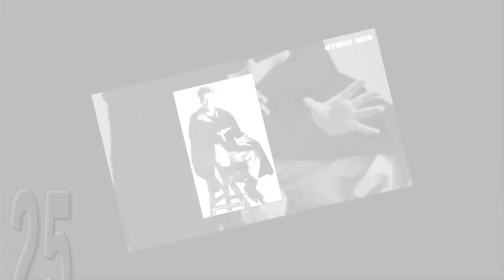Colin Firth ( KING MAN ) Transformation ★ 2021 | From Baby To 61 Years Old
Colin Firth Transformation ★ 2021 | From Baby To 61 Years Old

Colin Andrew Firth CBE (born 10 September 1960) is an English–Italian actor. He is the recipient of several accolades, including an Academy Award, a Golden Globe Award, an European Film Award, two BAFTA Awards, and three Screen Actors Guild Awards, as well as the Volpi Cup for Best Actor. In 2010, Firth's portrayal of King George VI in Tom Hooper's The King's Speech won him the Academy Award for Best Actor.

He was identified in the mid 1980s with the "Brit Pack" of rising, young British actors, assaying a varied and challenging series of roles, including leading roles in Apartment Zero, Valmont and Tumbledown. However, it was not until his portrayal of Mr. Darcy in the 1995 television adaptation of Jane Austen's Pride and Prejudice that his performances received more widespread attention. This led to roles in more prominent films, such as The English Patient, and Bridget Jones's Diary, for which he was nominated for a BAFTA Award, Shakespeare in Love, Conspiracy with Kenneth Branagh and Stanley Tucci, The Importance of Being Earnest, again with Judi Dench and Richard Curtis's Love Actually.